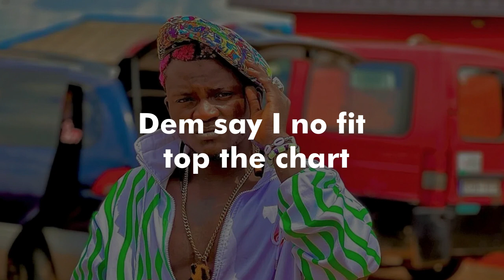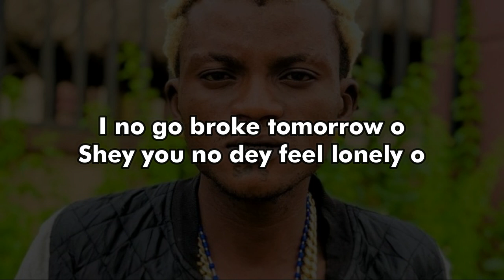Portable - Top Chart (Lyrics video)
Portable is lonely at the top!!